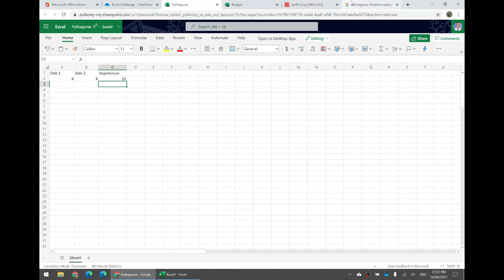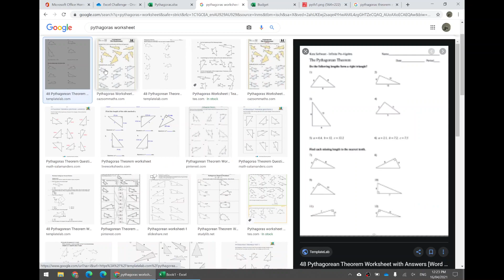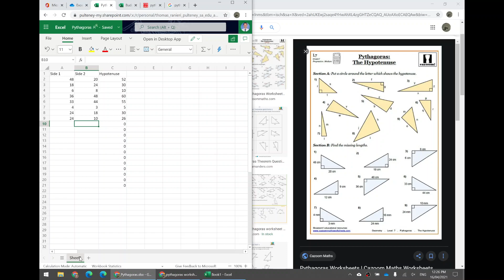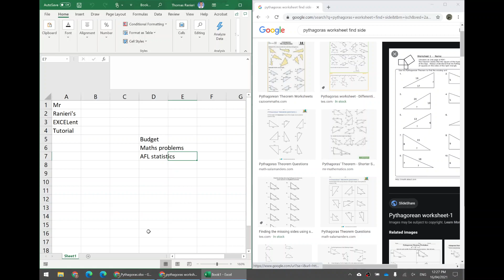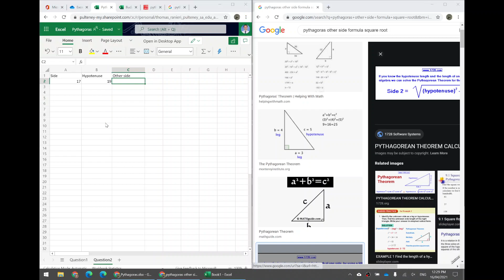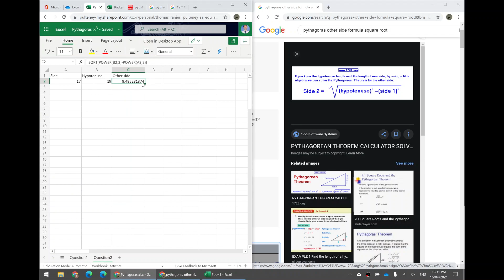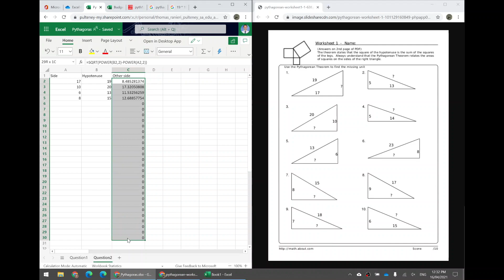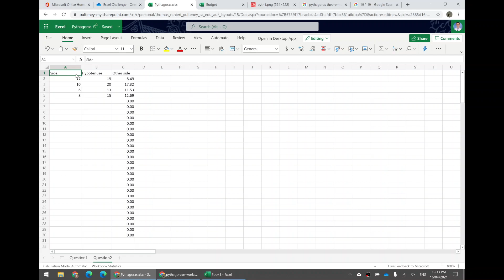AFL Excel Challenge 04 Pythagoras